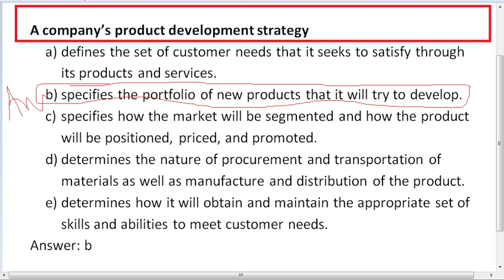A company’s product development strategy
a) defines the set of customer needs that it seeks to satisfy through its products and services.
b) specifies the portfolio of new products that it will try to develop.
c) specifies how the market will be segmented and how the product will be positioned, priced, and promoted.
d) determines the nature of procurement and transportation of materials as well as manufacture and distribution of the product.
e) determines how it will obtain and maintain the appropriate set of skills and abilities to meet customer needs.